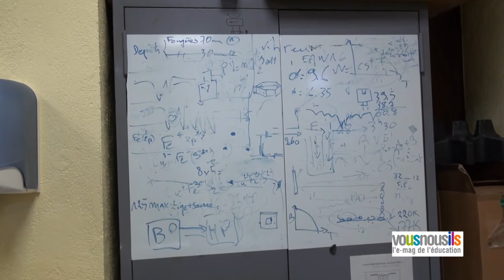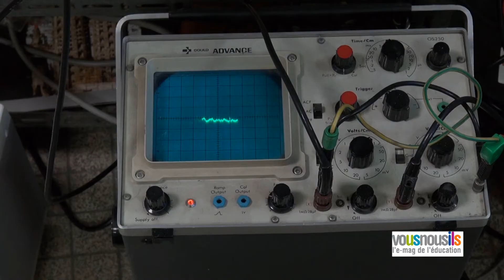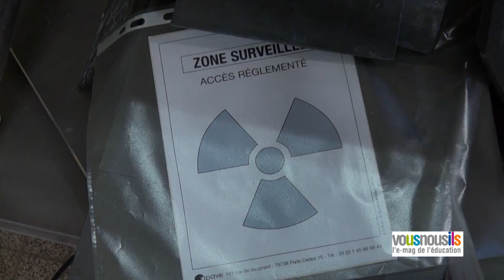Mustapha Abdelmoula : lutter contre la rouille avec la spectrométrie Mössbauer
Mustapha Abdelmoula est chercheur au CNRS. Il pratique la spectrométrie Mössbauer, qui permet notamment de tester les matériaux à base de fer, naturels ou artificiels, sur leur résistance à la rouille. Il a reçu le Cristal du CNRS 2012 pour avoir développé un spectromètre plus précis car fonctionnant à très basse température. Cette vidéo s'inscrit dans le cadre d'une exposition à venir de la CASDEN sur les grands chercheurs et les prix Nobel en France.